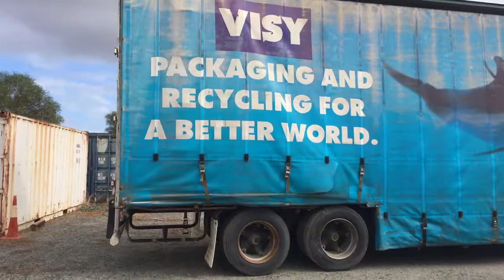MR213 - 1988 Freighter Bogie Axle Double Drop Curtain Side Trailer - SD7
1988 Freighter Bogie Axle Double Drop Curtain Side Trailer - SD7

Year: 1988
Make: Freighter
Body Type: Double Drop Curtain Side
Tray Dimensions:
Pin Size: 3.5 Inch
Suspension: Leaf Spring
Axles: 2
Rim Type: 5 Stud Spiders
Tyres: 275/70R22.5
Tyre Condition: Poor

VIN: FT51299
Registration (WA Only): 1TBC166
Registration Expiry (WA Only): 23 May 2018

GVM: 42,500 KGs
Tare: 6,800 KGs
Colour: Blue

Extras:  Barn Style Rear Doors

MR #: 0213
Fleet #: SD7